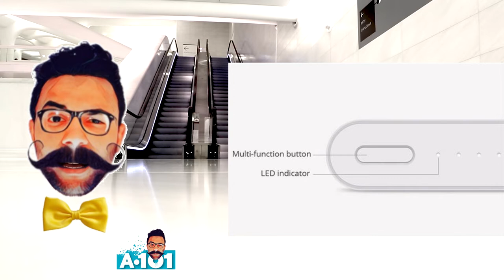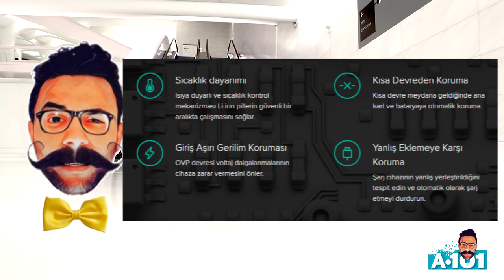BİM XİAOMİ TAŞINABİLİR ŞARJ ALETİ 10000 mAh 2.NESİL DETAYLI İLK BAKIŞ - PİNTİ AKTÜEL İNCELEME -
XİAOMİ TAŞINABİLİR ŞARJ ALETİ 10000 mAh 2.NESİL

Sizinde mi telefonunuzun şarjı çabuk bitiyor. Ya da zor zamanlarda şarja mı ihtiyacınız oluyor. işte karşınızda XİAOMİ TAŞINABİLİR ŞARJ ALETİ

Eminim şarjınız da çok çabuk bitiyor dur. 4 Ocak 2019  BİM Aktüel ürünleri ne gelecek olan  taşınabilir şarj aleti  sizi şarj derdinden  kurtarmayı hedefliyor.

 küçük bir hatırlatma yapayım videonun sonundaki ankete katılarak Bu ürünü tercih edenlerin yüzdelik dilimini görebilirsiniz.

hem kendisini hızlı şarj edebilen hem de takıldığı cihazı hızlı şarj edebilen  bu cihaz.  sizi ihtiyacınız olduğu anda  hızlı bir şekilde kullandığınız cihazları şarj edebilecek.üzerinde bulunan LED göstergeler sayesinde Içerisinde ne kadar şarj kalıp kalmadığını kontrol edebiliyorsunuz.

 aynı ürününü  Ben de kullanıyorum .  verdiği performanstan  gayet memnunum.
taşınabilir şarj aletinin yanında hem kendisini hem de Android cihazınızı şarj edebilmeniz için 1 adet Micro USB kısa kablo verilmekte. kablo kalitesi gayet başarılı.

 Bana kalırsa ihtiyacınız varsa düşünmeden alabileceğiniz 1 ürün.

DAİLYMOTİON

LG K9 cep telefonu  fiyatı 999.0 TL
Kumtel dikey ısıtıcı  fiyatı 149 TL
 Kumtel elektrikli fanlı ısıtıcı fiyatı 49.90 TL
xiaomi  taşınabilir şarj aleti 10000 MAH  fiyat  79 TL
 kazak tüyü toplama makinesi fiyatı 14.90 TL
 Termal içlik takımı fiyatı 39.90 TL
 kappa  eşofman takımı fiyatı 99 TL
 deri bot erkek ayakkabı fiyatı 54.90 TL
 Ev botu kadın Fiyatı 19.90 TL
 kadın desen  alt polar fiyatı 14 90 TL
kadın bere fiyatı  9. 95 tl
erkek bere fiyatı 9.95 TL
 erkek kaşkol  fiyat  9.95 tl
 Termal kamuflaj eldiven  Fiyatı 19.90 TL
 lisanslı  çocuk çorap fiyatı 2.45 TL
 çok amaçlı paspas  fiyatı 11.90 TL
 kare bul tak oyuncak  fiyatı 9.95 TL
sök tak oyuncak fiyatı 11.50 TL
Fakir dik durabilen elektrik süpürgesi piccadilly  fiyatı 149 TL
 Pilsan ilk adım arabası fiyatı 79 TL
chefs  Çelik  çaydanlık fiyatı 79 TL
chef s  karnıyarık tenceresi fiyatı 49.90 TL
chefs krep tava Fiyatı 19.90 TL
chefs  tava  fiyat  23.90 TL
 lav Eva çay seti 12 parça Fiyatı 19.90 TL
 Love 3 artemiz uzun  meşrubat bardağı  fiyatı 9.95 TL
 3lü Artemis  kısa meşrubat bardağı fiyatı 6.50 TL
Lav üçlü desenli meşrubat bardağı fiyatı 7.95 TL
katlanır dikdörtgen   sofra  fiyatı 39.90 TL
 ikili oval cam tepsi fiyatı 24.90 TL
 üçlü contalı saklama kabı fiyatı 13.90 TL
runner  sehpa örtüsü  fiyat 4.95 tl

Bim xiaomi powerbank 10000 2. nesil,
Bim xiaomi powerbank 10000 mah,
Bim xiaomi powerbank 2. nesil,
Bim xiaomi power bank 10000mah (version 2),
Bim xiaomi 10000 mah (versiyon 2),
Bim xiaomi 2. nesil powerbank inceleme,
Bim xiaomi 10000 mah taşınabilir şarj cihazı,
Bim xiaomi powerbank versiyon 2,
Bim xiaomi 10000 mah 2. nesil,
Bim xiaomi 10000 mah (versiyon 2) inceleme,
Bim xiaomi powerbank 10000 3. nesil,
Bim xiaomi 10000 mah (versiyon 3) inceleme,
Bim xiaomi powerbank 10000 versiyon 3,
Bim xiaomi powerbank 20000 mah,
Bim xiaomi powerbank versiyon 3,
Bim xiaomi powerbank 3. nesil,
Bim xiaomi 10000 mah 3. nesil,
Bim xiaomi 10000 mah (versiyon 2) kullanım kılavuzu,